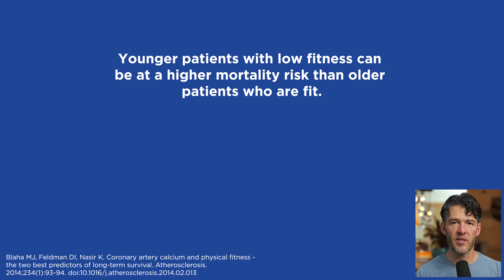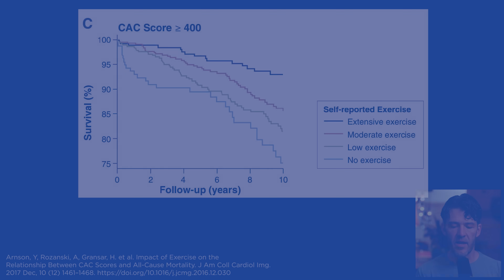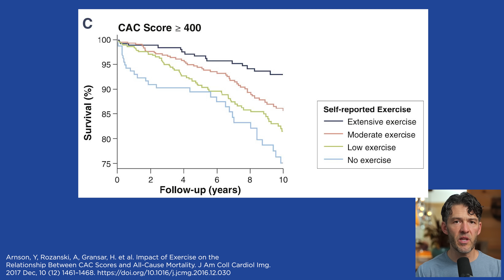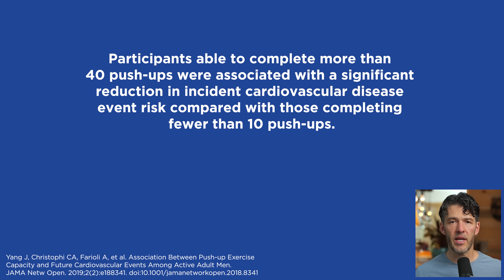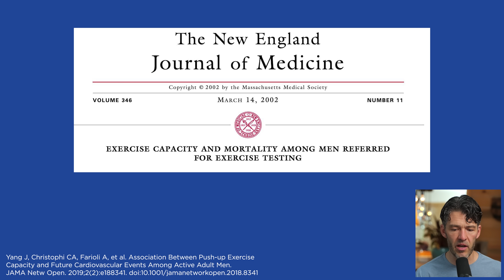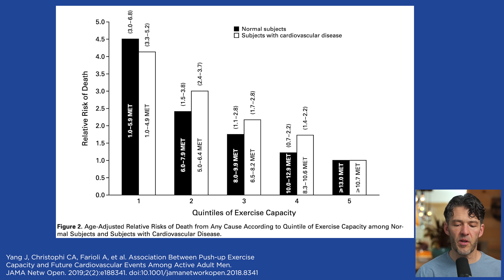The Best Predictor of Heart Attack Risk Goes Ignored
People with calcified arteries who stay fit live dramatically longer than sedentary people with the same plaque burden.

The Best Micronized Creatine

Show Notes

0:00 Intro
0:30 — Why fitness matters as much as coronary artery calcification
0:49 — People with high cholesterol but good fitness
1:35 — What calcified arteries mean
2:32 — The survival data: sedentary vs fit with equally calcified arteries
3:38 — Exercise may increase calcification
4:31 — The push-up study: why strength predicts survival
5:44 — Lab values weren’t different — fitness was
6:57 — The 2002 NEJM study: low exercise capacity increases death risk
7:44 — Critique of current clinical practice: testing LDL instead of VO₂ max
8:25 — Statins may impair strength & increase metabolic disease risk
9:10 — Why athletes and NFL linemen avoid statins
9:48 — Summary: fitness is as predictive — or more predictive — than CAC
10:25 — Creatine + electrolytes during workouts — practical application
10:55 — Closing